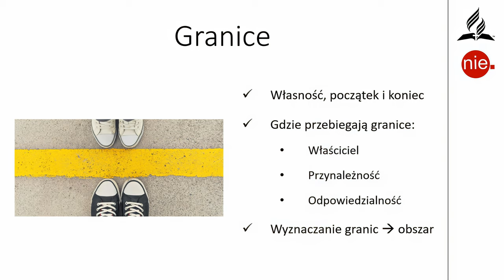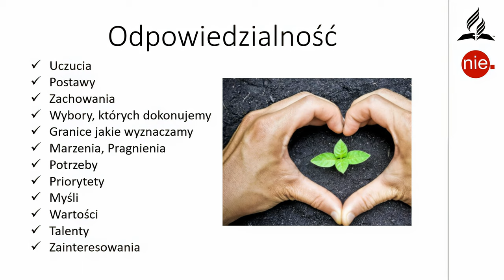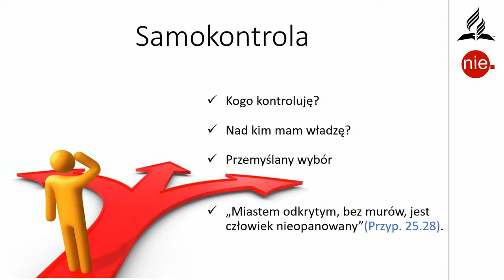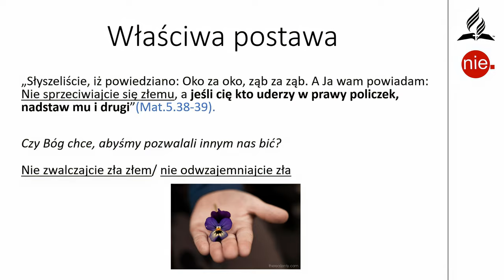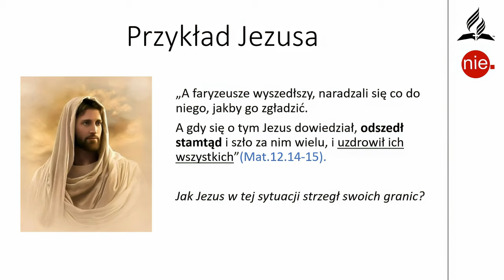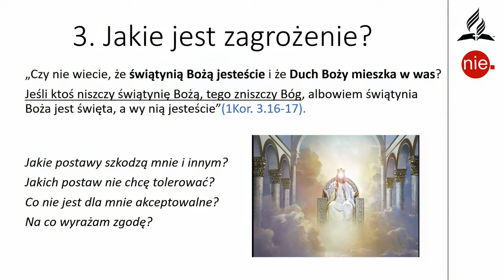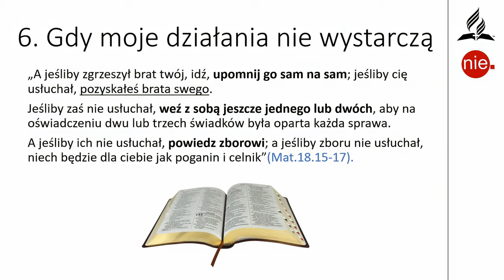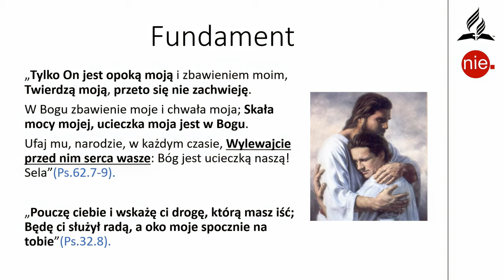NIE dla przemocy w rodzinie - 14 - Stawianie granic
Prelegentką jest Małgorzata Trzeciak-Widz. Porusza temat stawiania granic odpowiedzialności, wolności, samokontroli, słów, prawdy, wartości kulturowych, norm społecznych oraz naszej postawy względem nich.